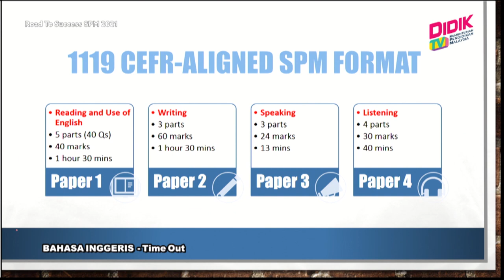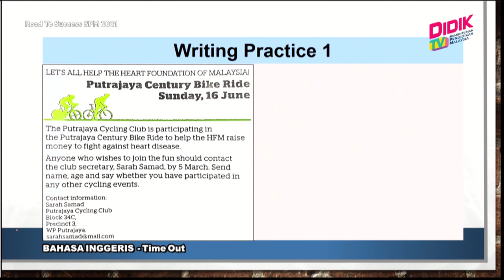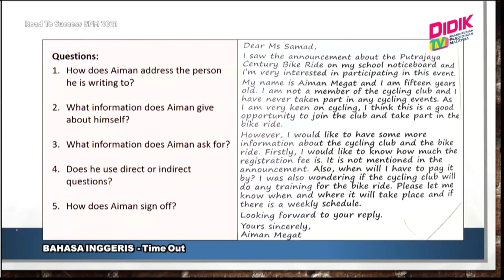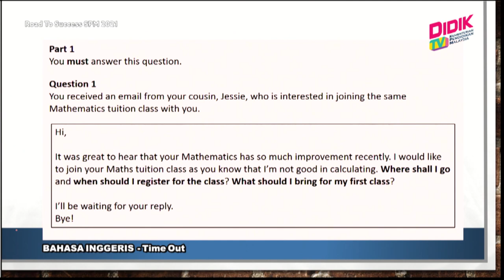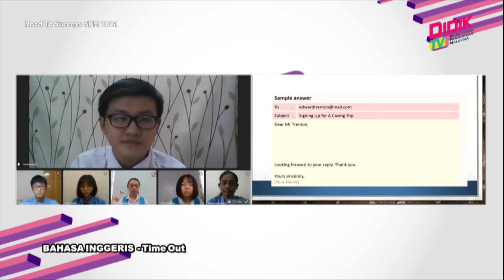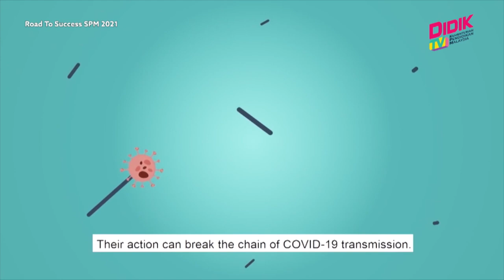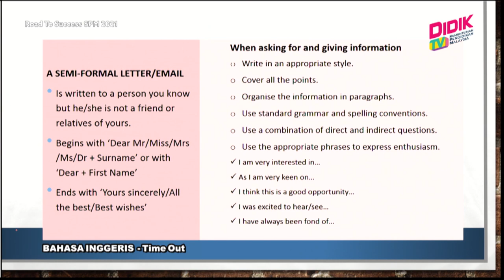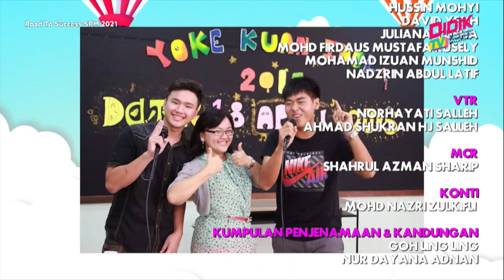DidikTV Road To Success SPM 2021 | Bahasa Inggeris - Time Out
DidikTV Road To Success SPM 2021 membincangkan teknik-teknik yang boleh diguna pakai dalam menjawab soalan Bahasa Inggeris - Time Out

Guru: Sim Cai Yan